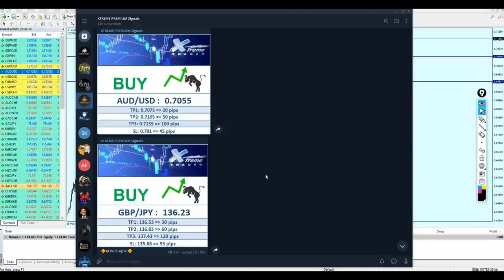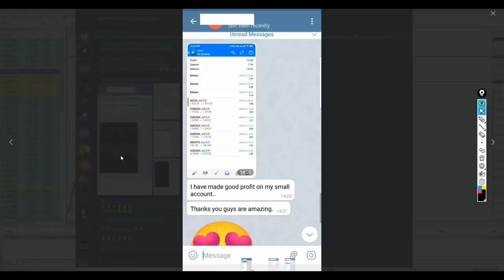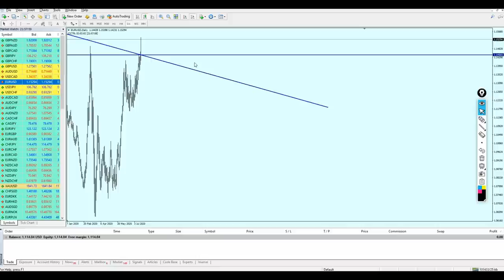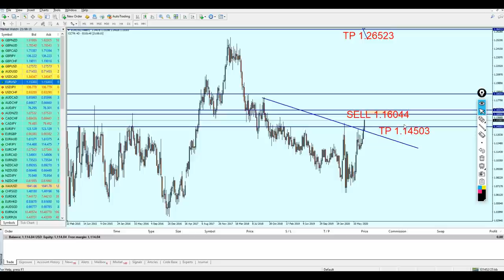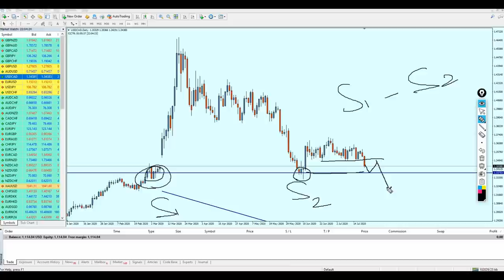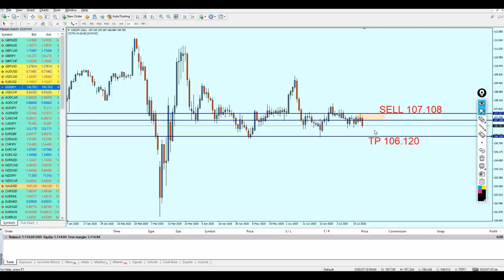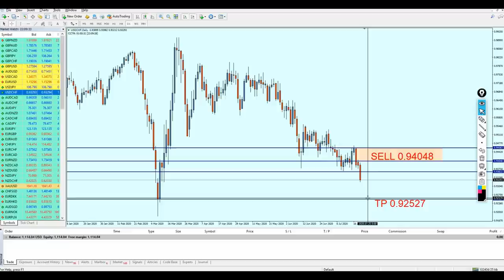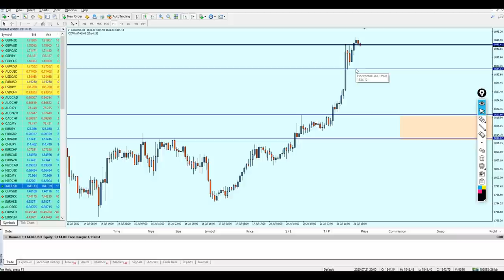MID Week Analysis 20 - 24 July